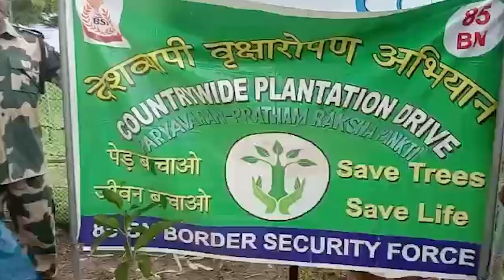Safeguarding the Sundarbans through tree plantation by the BSF in Hingalganj | Sangbad Pratidin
Safeguarding the Sundarbans through tree plantation by the BSF in Hingalganj.